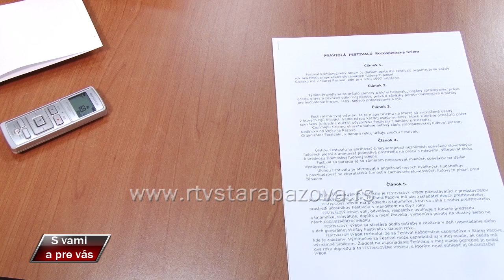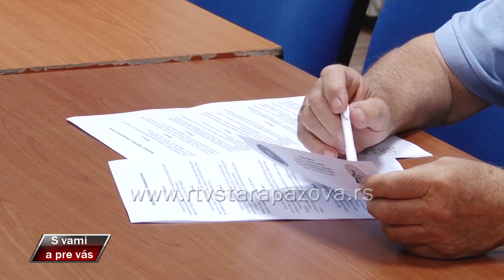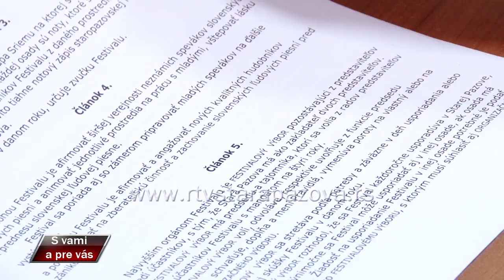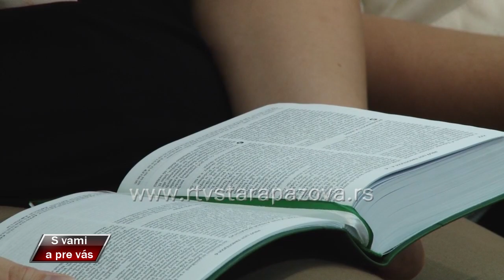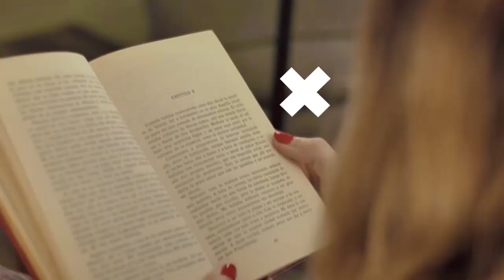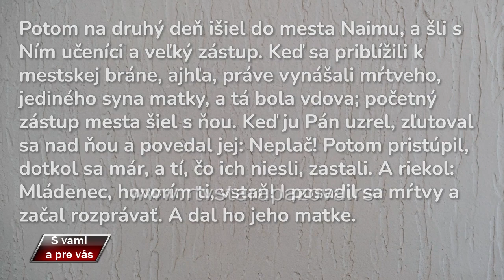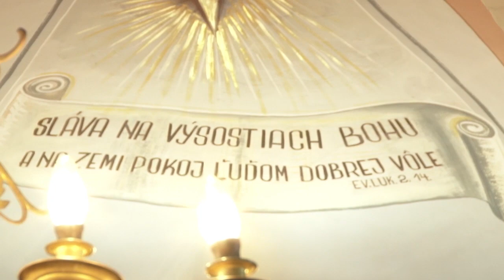S vami a pre vas 535